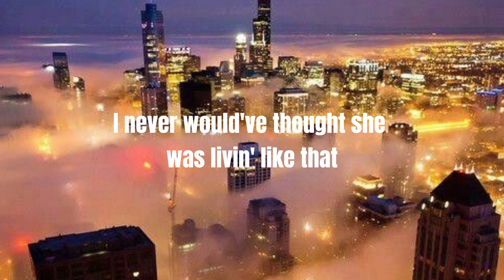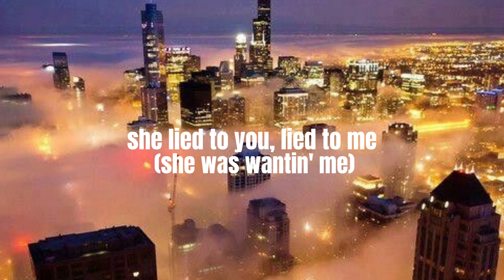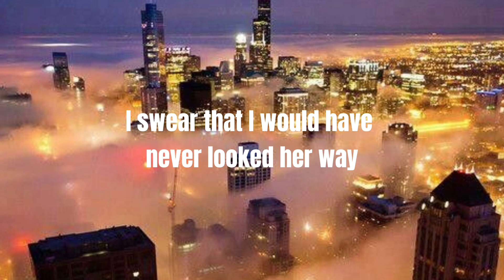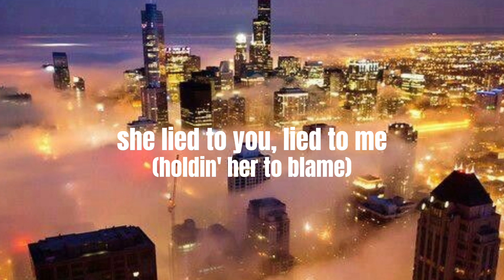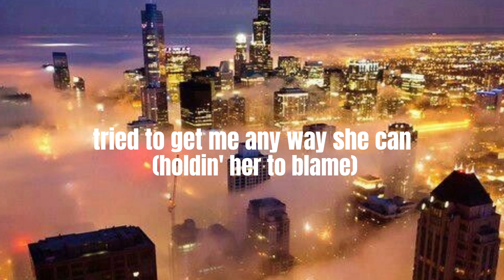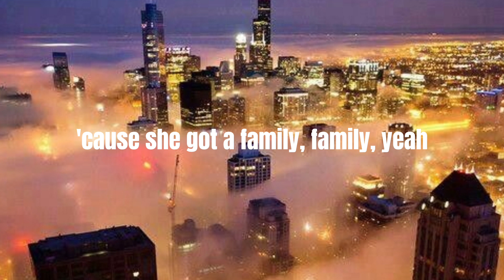Chigaco - Michael Jackson [LYRICS]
Lyrics for Michael Jackson's Chigaco.

stay safe and frick vape.